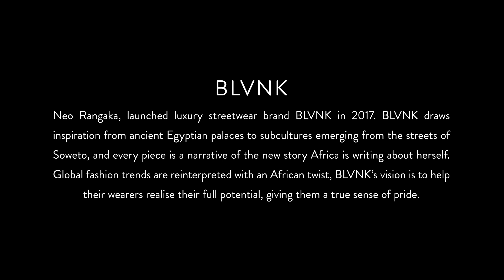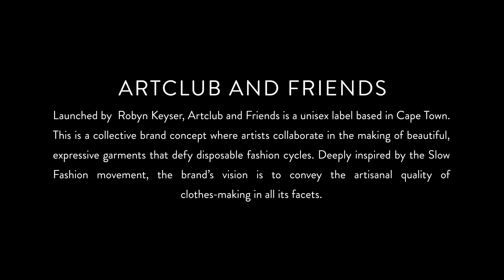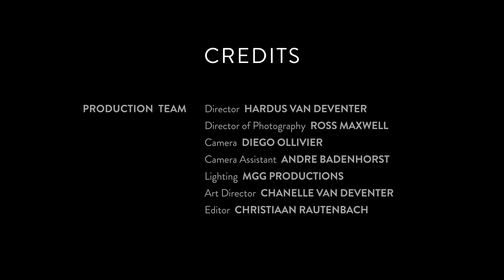SAFW TENTWENTYTWENTY TRANS-SEASONAL COLLECTIONS | BLVNK (NEO) | ARTCLUB AND FRIENDS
NEO
NEO, by Neo Rangaka, is a luxury streetwear brand. Formerly known as BLVNK, they aim to paint a new picture of Africa by doing their bit to restore its true identity of wealth and prosperity. NEO is a gift from Africa to Africans – premium, expressive clothing that allows people to see the power that lives in each and every one, irrespective of their origins.

Artclub and Friends
Launched by  Robyn Keyser, Artclub and Friends is a unisex label based in Cape Town. This is a collective brand concept where artists collaborate in the making of beautiful, expressive garments that defy disposable fashion cycles. Deeply inspired by the Slow Fashion movement, the brand's vision is to convey the artisanal quality of clothes-making in all its facets.